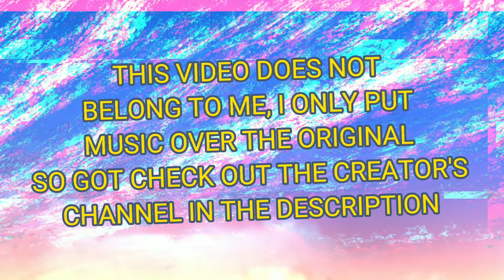Amphibia- Cause You Got That!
ORIGINAL WORK OF Youtuber: Charliizza SO GO CHECK out there channel